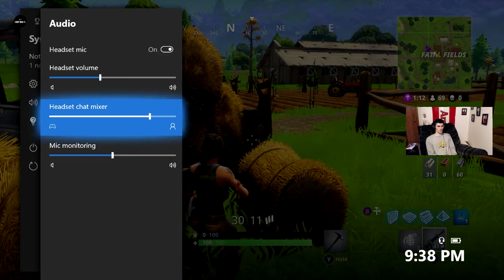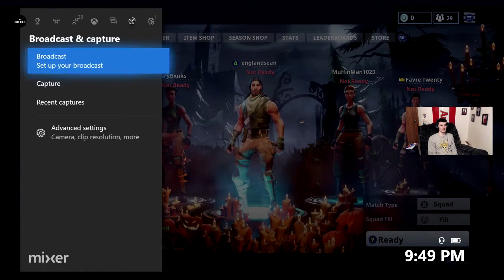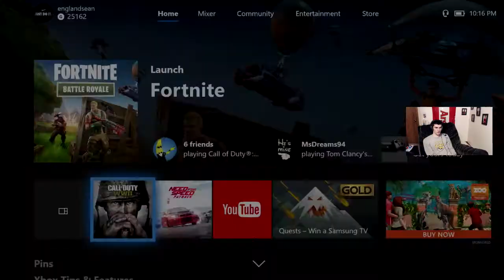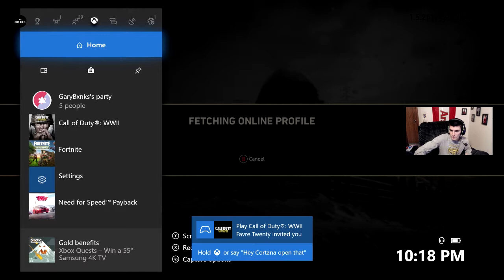Fortnite Battle Royale: Getting Them Victory Royales!!!!